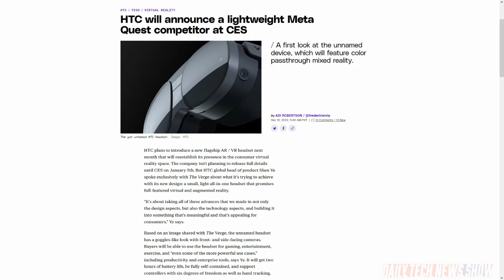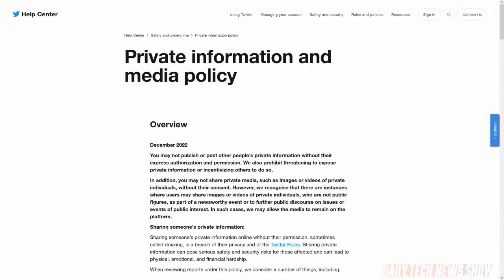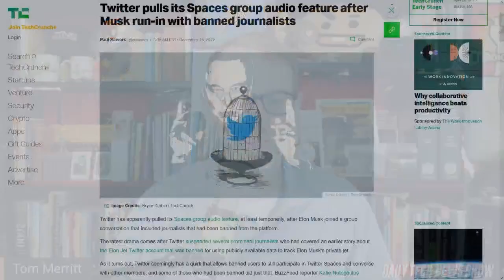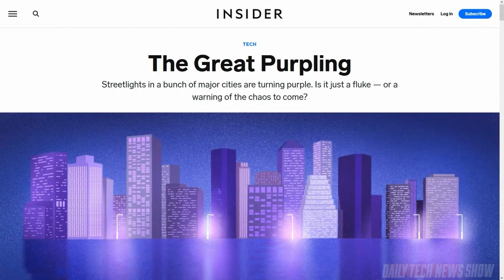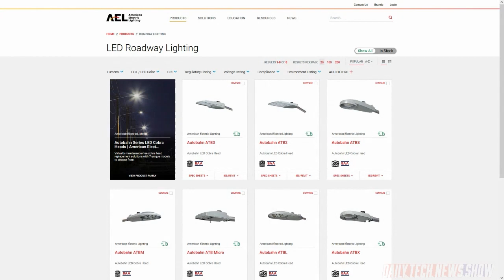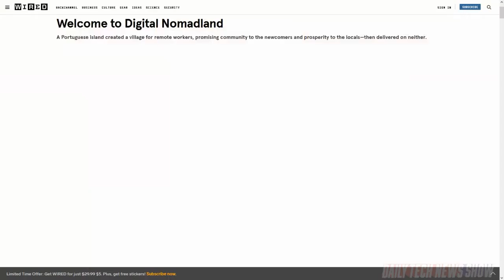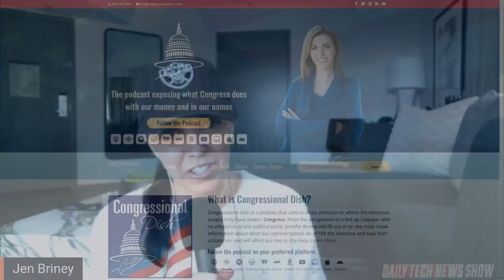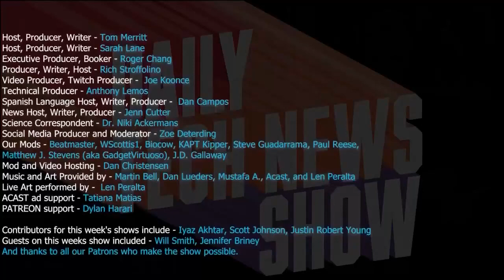The Ins And Outs Of Digital Nomadery - DTNS 4417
Dreaming of working abroad while working online? Jennifer Briney from the Congressional Dish Podcast is here to share her advice on being a digital nomad. What’s up with Twitter banning journalists? And why are some street lights looking purple?

Starring Tom Merritt, Sarah Lane, Jennifer Briney, Len Peralta, Roger Chang, Joe.

Today’s guest:
Len Peralta

Next guest:
Iyaz Akhtar